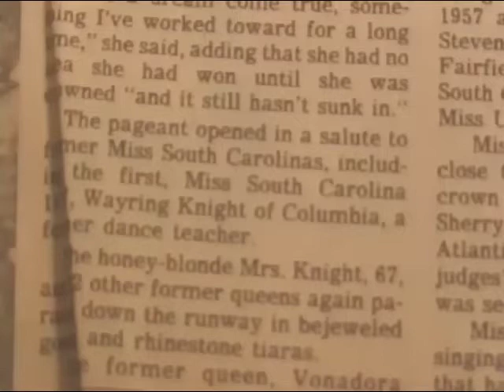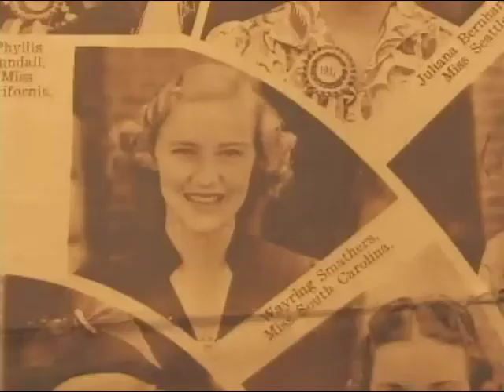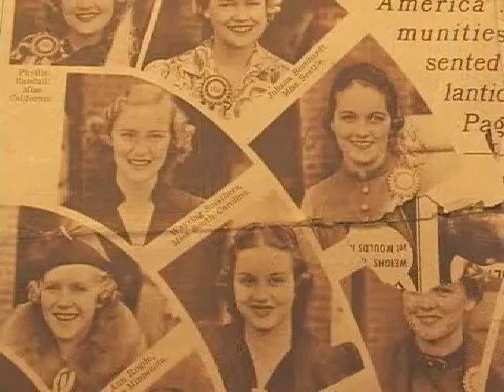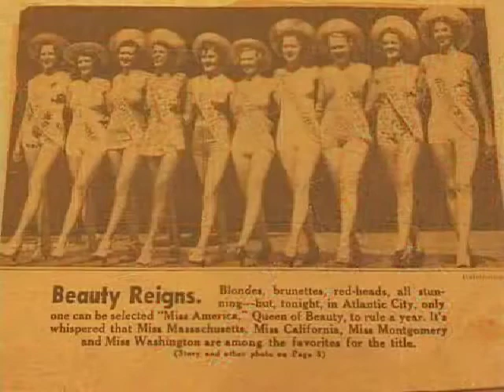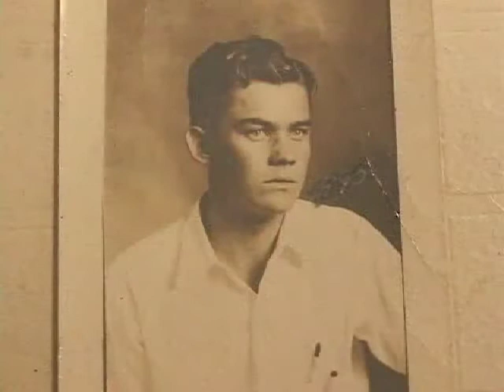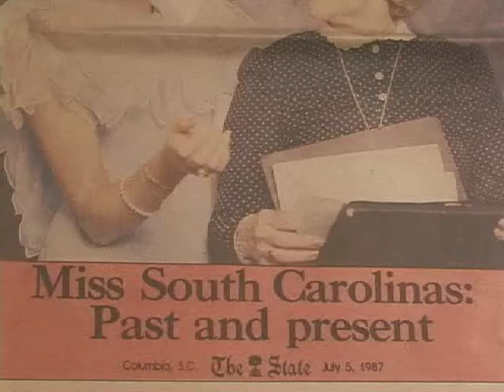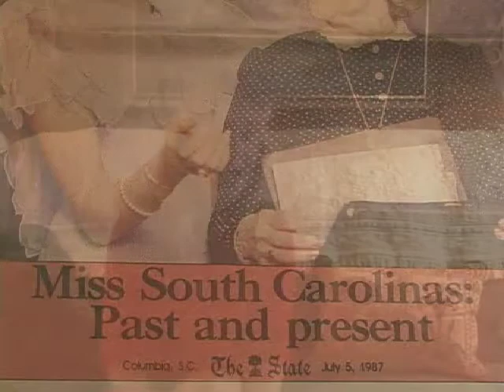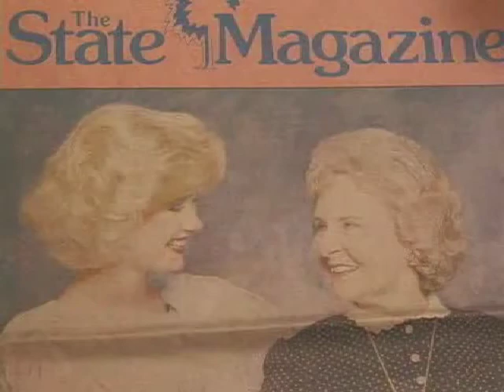Here Comes the Queen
The Testimony of the First Miss South Carolina, Wayring Smathers Knight.

This video is a remaster of a college documentary completed by Nancy Clark (now, Nancy Kolodziej), and includes interviews of the first Miss South Carolina, Wayring Smathers Knight, her youngest daughter Kathy Clark (now, Kathy Hartley), and her granddaughter Holly Clark (now, Holly Erickson).

The Original video was compiled for a video editing course taken by Nancy at the University of South Carolina in 2003.  Original source files were lost, but 2 video CD copies were discovered during spring cleaning, which I processed and re-edited for clarity and quality. Audio was noise reduced in Audacity, and video editing was done with kdenlive.  Original video (including title cards) was composed in either Final Cut Pro or Adobe Premier 6.5.